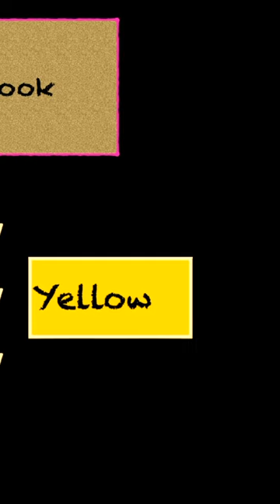traffic light song|Nursery RhymeWith Lyrics|Cartoon Animation Rhyme|kids songs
I say stop stop right away.
Yellow light yellow light what do you say?
I stay wait wait look each way.
Green light green light what do you say?
I say go go right away.

Head, Shoulders, Knees & Toes - Exercise Song For Kids

“Head, Shoulders, Knees and Toes” Lyrics

kidaoo
kidssongs
englishkidssong
hickorydickory
hickorydickorydock
rhymes
incywincyspider
baabaablacksheep
johnyjohnyyespapa
oldmacdonald
bedtimestory
rhymesforkids

famous nursery rhymes
(Fun fact: There are two more verses, should you want to include them!) When the blazing sun is gone, When he nothing shines upon, Then you show your little light, Twinkle, twinkle, all the night. Twinkle, twinkle, little star, How I wonder what you are!

Then the traveler in the dark Thanks you for your tiny spark; He could not see which way to go, If you did not twinkle so. Twinkle, twinkle, little star, How I wonder what you are!

Bump Love: When it comes to famous nursery rhymes, who can resist the tale of the mischievous siblings who made it to the top of the hill, only to roll all the way back down? (Also, RealLifeLessons.)

Jack and Jill went up the hill, To fetch a pail of water. Jack fell down and broke his crown, And Jill came tumbling after.

Bump Love: If you have a little one who’s nervous about hitting the dance floor, teach him or her the pantomime-friendly “I’m a Little Teapot” (by George Harold Sanders and Clarence Z. Kelley). The nursery rhyme and accompanying choreography was created for the youngest students at Kelley’s dance school in 1939, and indeed, kids have been rocking “The Little Teapot” ever since.

I’m a little teapot Short and stout Here is my handle; [one hand on hip] Here is my spout. [other arm out straight]

When I get all steamed up Hear me shout: [lean over toward spout] “Tip me over and pour me out!”
“Baa, Baa, Black Sheep” Bump Love: It’s perfect for a baby, because nearly everything in it is easy to pronounce. And what little guy can resist the idea of snuggling up to a big, fluffy lamb?

Baa, baa, black sheep, Have you any wool? Yes, sir, yes, sir, Three bags full; One for the master, And one for the dame, And one for the little boy Who lives down the lane.
“The Muffin Man” Bump Love: Carbs! (Kidding.) No, “The Muffin Man” is one of the most popular nursery rhymes thanks to its guessing-game style. (A hilarious tribute in Shrek doesn’t hurt either.)

Oh, do you know the muffin man, The muffin man, the muffin man, Oh, do you know the muffin man, That lives on Drury Lane?

This little piggy went to market, This little piggy stayed home, This little piggy had roast beef, This little piggy had none, And this little piggy went Wee, wee, wee, all the way home!
“Three Blind Mice” Bump Love: “Three Blind Mice” makes the list for being
Three blind mice, Three blind mice See how they run, See how they run!